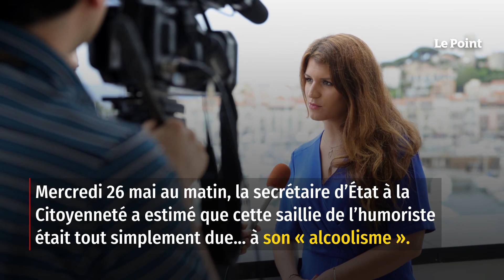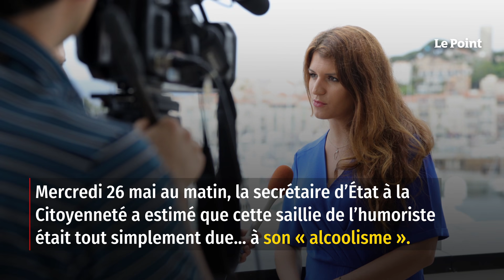Propos antivax de Bigard : Schiappa invoque « les ravages de l’alcoolisme »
« C'est pas plus pratique de nous mettre un signe pour dire Je ne suis pas vacciné ? » Samedi 22 mai, Jean-Marie Bigard participait à une manifestation à Paris contre l'instauration du pass sanitaire. Réputé, depuis le début de la crise du coronavirus, pour ses prises de position complotistes, l'humoriste a de nouveau tenu un discours pour le moins controversé, devant les micros. S'il ne s'est pas gêné pour insulter les responsables gouvernementaux à la tribune du rassemblement – Agnès Buzyn est « une grosse connasse », Olivier Véran « un mange-merde » –, il a également comparé les antivaccins, dont il fait partie, aux juifs pendant la guerre.